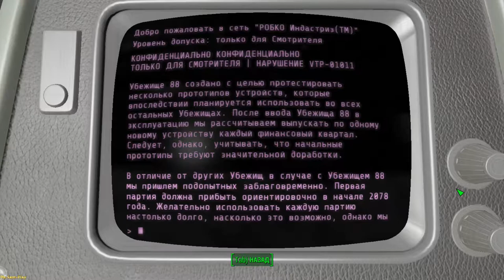Fallout 4 ➤ Better Living Underground(Лучшая жизнь под землёй) №58